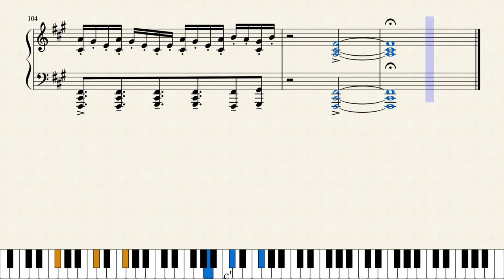【Original03】星屑~Sparkling Sparks.(鋼琴/Piano/ピアノ)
這首曲子相較之下比較短。
我參考了東方鬼形獸EX BOSS曲「聖德太子的天馬」的前奏,這應該很明顯。
這次我採用了ZUN式命名法,但是並不是東方風。
This piece is relatively short.I take "聖徳太子のペガサス　～ Dark Pegasus"(Touhou 17 Extra stage Boss's theme)'s intro as my reference.
I use "ZUN's Nomenclature" to name my piece this time,though this isn't in Touhou style.
BPM:120
小節數/Bar:105